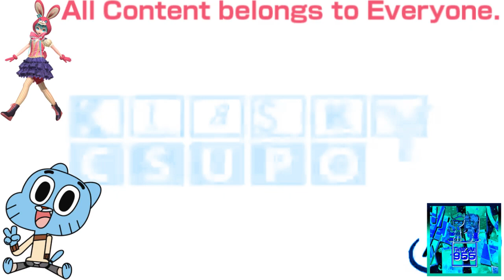(REQUESTED) Klasky Csupo 1998 Super Effects in Gumball Watterson Mega Ensemble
Requested by: 2011gretel and TheWindowsComputerLogoEditerMediaMaker742